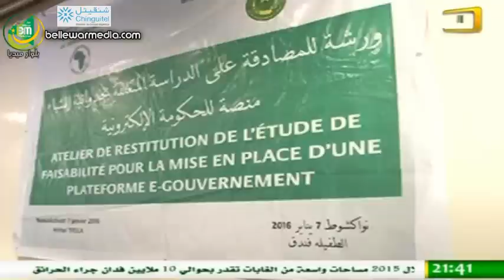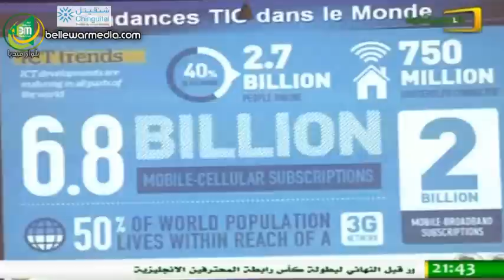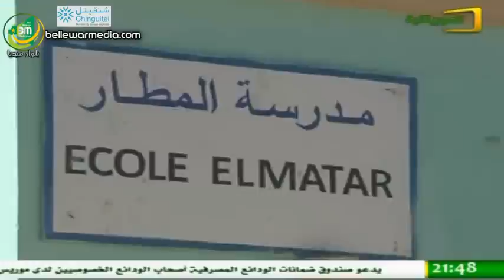Le JTF 21:30 Al Mouritania 07/01/2015 – Houriya mint Moulaye Idriss